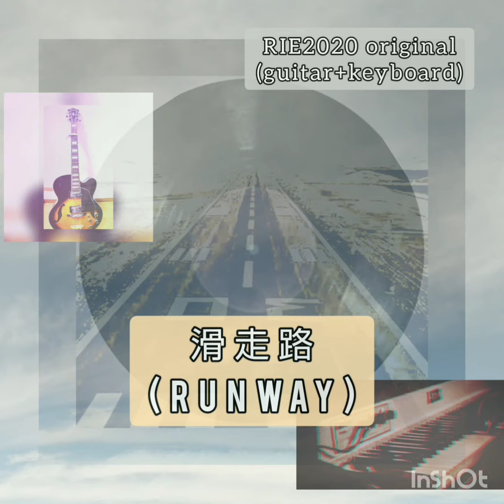自作曲:original composition : 滑走路 (Runway : remix ver) / ( Guitar + Keyboard )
没になった録音素材がいくつかあったためそれを生かしてリミックスしたいと思い、進めているうちに面白くなりこの takeができました
original take↓